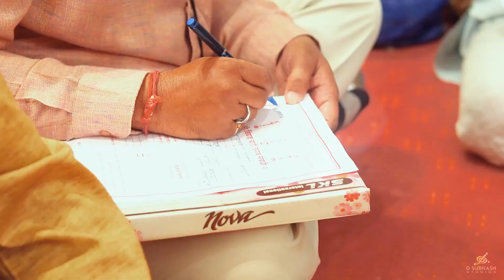Cinematic Wedding Story | Vinay & Mrunali | MADHANYA | D Subhash Studios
Cinematic Wedding Story of a beautiful couple Vinay & Mrunali

D Subhash Studios
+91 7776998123